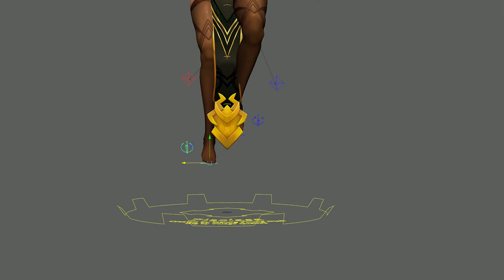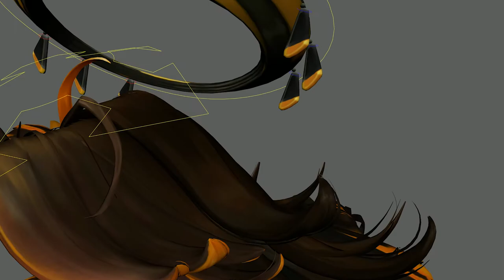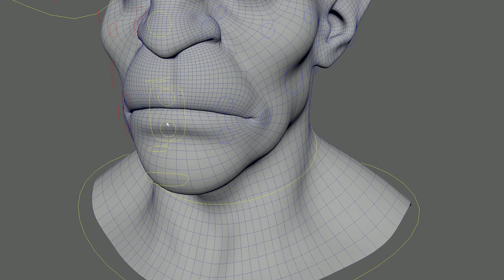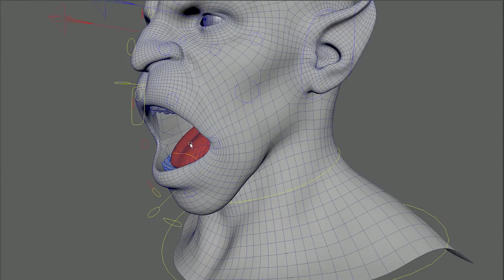Thiago Queiroz | Character Rigging | Demo Reel Ver.2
Here is an updated version of my original demo reel. I added the Pisciasa Model that I rigged during my CGMA Course Rigging for Games with Perry Leijten. It's still a work in progress but ready for animation. I'll be working on the facial rig in the near future.